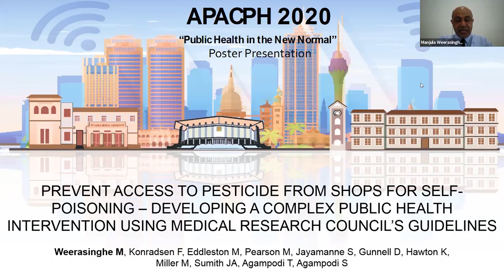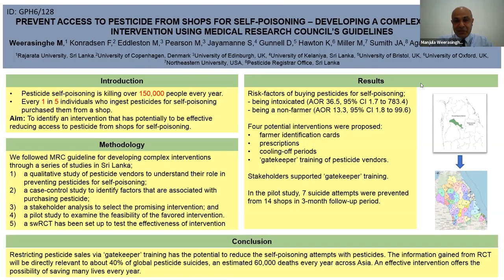APACPH Conference - Oral Presentation - Weerasinghe M - GPH6/128